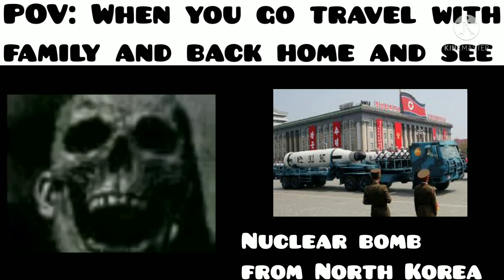Mr. Incredible becoming uncanny